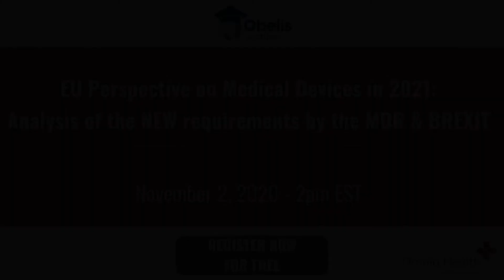Omnia Health Live Americas | Industry Talk: Analysis of the NEW requirements by the MDR & BREXIT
New UK Guidelines & MDR Timeline Explained!
2021 is expected to be a unique year by the coming into force of 2 major events within the sector of medical devices in the European Market:
January 1st 2021 - The final departure of the UK from the European single market (BREXIT)
May 26th 2021 - The coming into force of the NEW Medical Device Regulation (MDR).

The MHRA (UK Authority on medical devices) has recently published a guidance document covering the post-Brexit era, giving a new outlook of the long awaited UK regulations to be applied to medical device manufacturers wishing to place their devices on the UK market after January 1st. The MDR introduces a complete set of NEW requirements which require on average 18 months of preparatory work to achieve compliance – with only 6 months to the Date of Application (DoA), manufacturers must ensure they have taken all necessary actions.